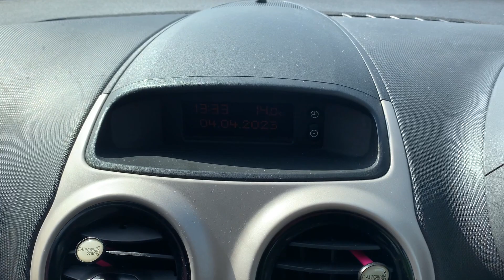South Wales LOT 1104